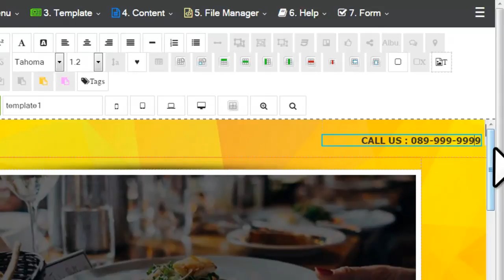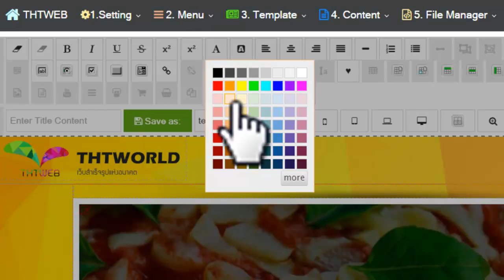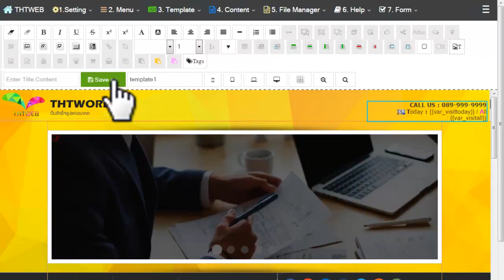THTWEB - Webhelp : Visitor Stats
Visitor Stats